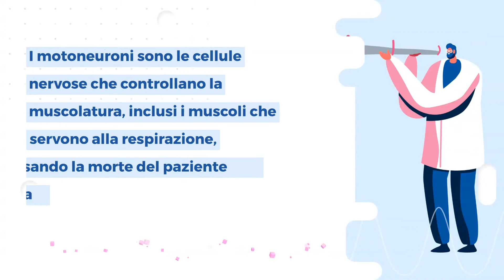Sclerosi Laterale Amiotrofica (SLA): cos'è, diagnosi e cura | ihealthyou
🔎 Scopri di più su sintomi, cause e trattamenti per Sclerosi Laterale Amiotrofica (SLA) nella Scheda dedicata:
📝 Approfondisci differenze SLA e sclerosi multipla, SLA sintomi da non sottovalutare e come affrontare la diagnosi di SLA sul nostro Blog: